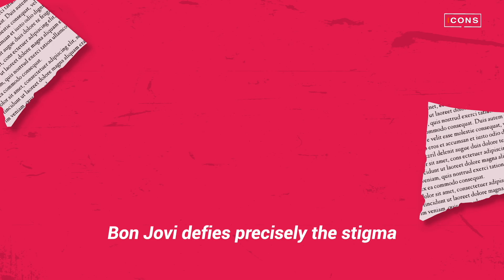The darkest day in Jon Bon Jovi's life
An overdose, a fateful phone call and prison as an inescapable destiny. This was the darkest day in Jon Bon Jovi’s life...